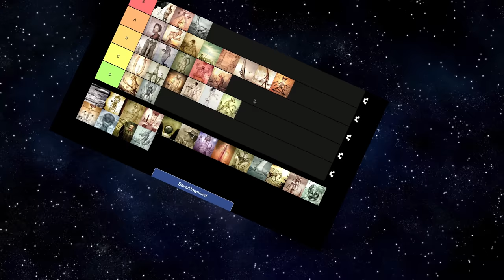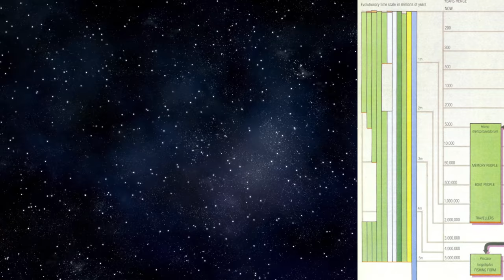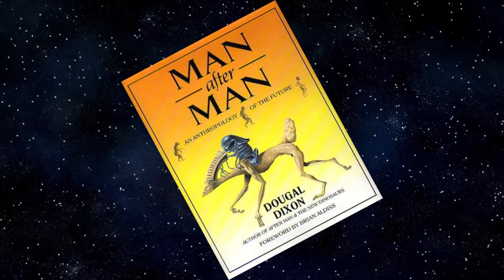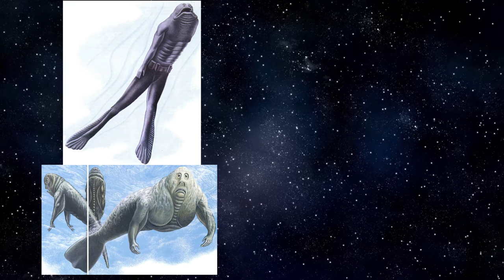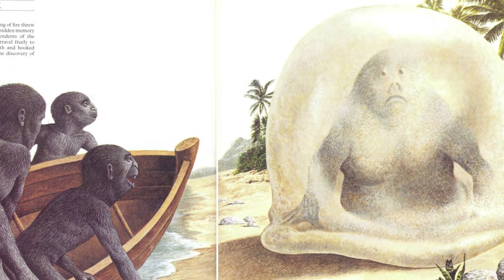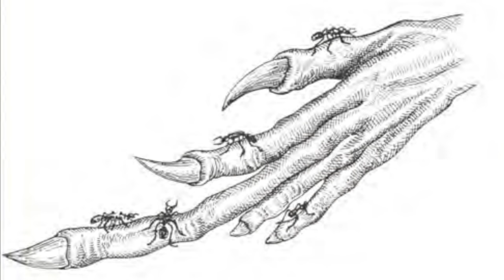All Tomorrows vs Man After Man - Species, Story, and Artwork Showdown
Both "Man After Man" and "All Tomorrows" are fantastic works of speculative evolution. But beyond the basic premise of "what post-humans may look like," they're actually quite different.

In today's video, I'll be comparing both works and seeing just how their narrative, artwork, tone, and of course, SPECIES, stack up against each other.

Here we goooooooo!

Chapters:
0:00 - Introduction
1:05 - Style and Narrative
2:59 - Artwork
4:13 - Overall Outlook
6:20 - Aquatics vs Swimmers
8:39 - Insectophagi vs Antmen
10:43 - Predator vs Spiketooth
12:11 - Parasites & Hosts
14:10 - Blind Folk vs Cave Dwellers
15:21 - Finger Fishers vs Fish Eaters
16:44 - Symbiotes vs Symbionts
18:39 - Titans vs Slothmen
19:36 - Islanders vs Finger Fishers
20:46 - Plains Dwellers vs Mantelopes
22:08 - Spacers vs Vacuumorphs
23:51 - Hitek vs Gravitals